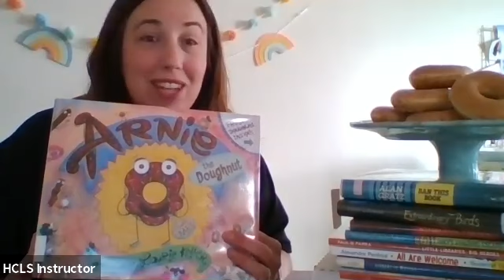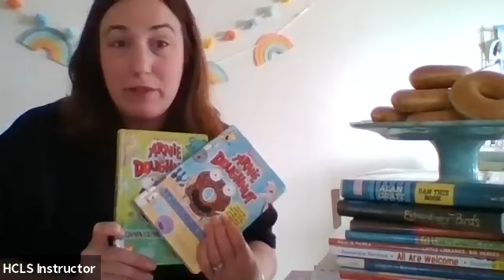Grades K-1 Arnie the Doughnut by Laurie Keller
Grades K-1; Ages 5-7; 1:23 minutes, Story of Arnie the Doughnut and how he lives out his destiny.